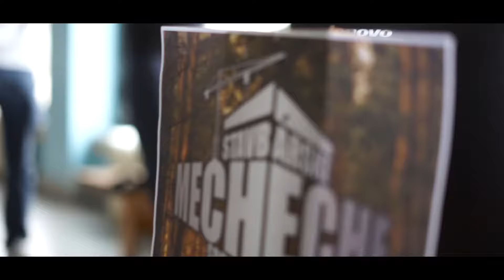STAVBÁRSKE SRDCE | STAVBÁRSKE MECHECHE | 2017 | POZVÁNKA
► DIRECTED / EDITED BY:
Filip Cemper